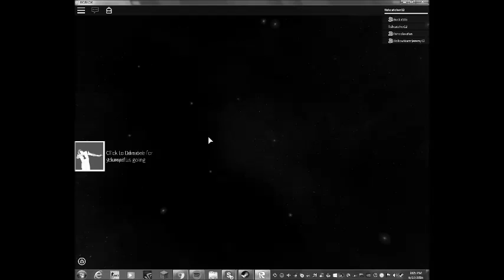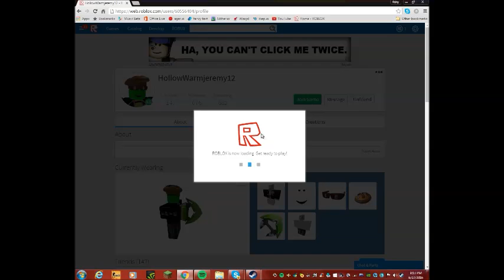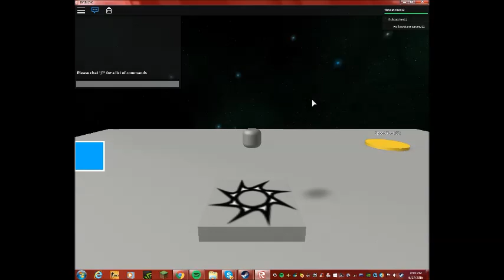KERMIT ON A UNICYCLE!!?!?!? | Random Games #1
my friends found a weird game so we played and had so much fun!